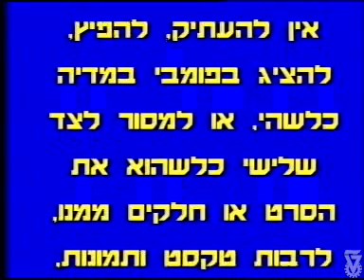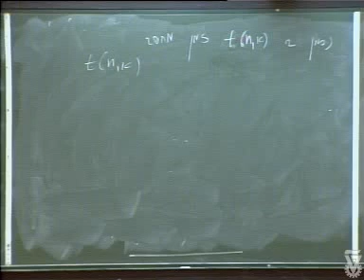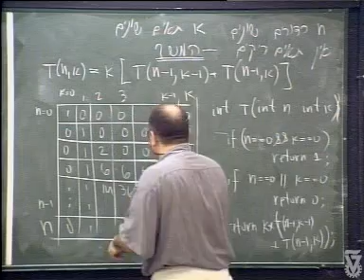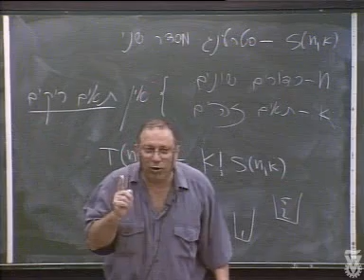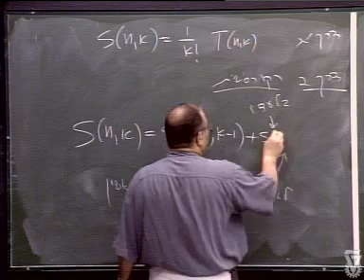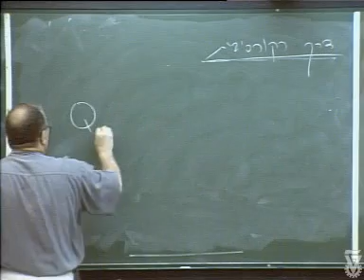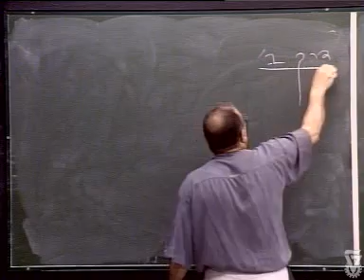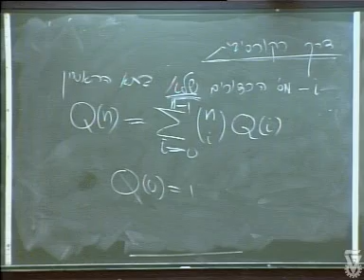קומבינטוריקה למדעי המחשב שיעור 10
קומבינטוריקה למדעי המחשב
מרצה: פרופ/ח  ראובן בר יהודה
מס' קורס: 234141
פקולטה: מדעי המחשב